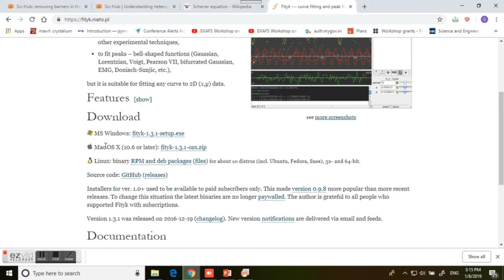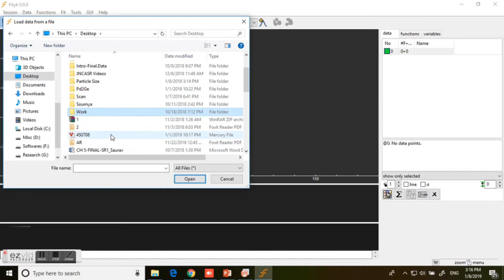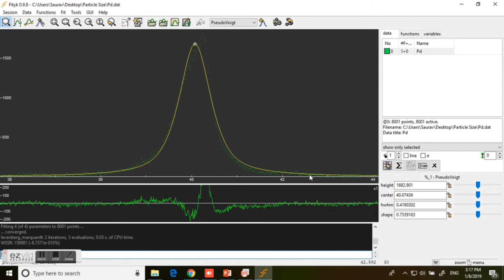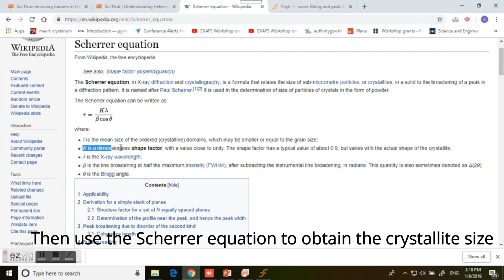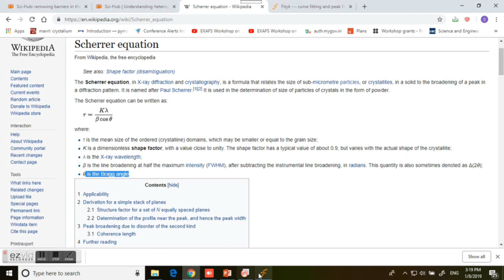Crystallite Size Determination Using Fityk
This is a tutorial video that describes the crystallite size determination using PXRD pattern and Fityk software.